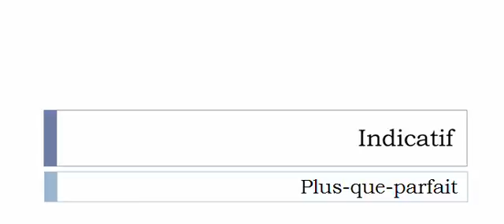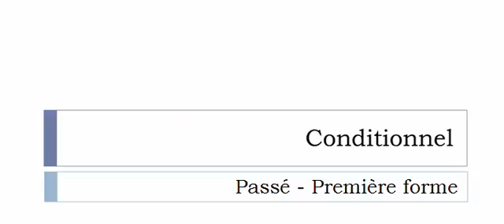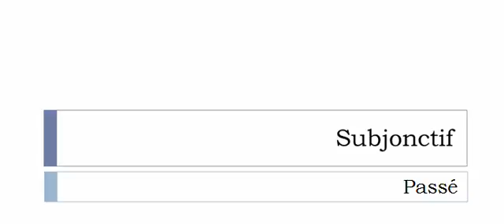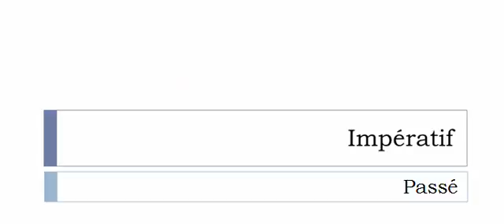French conjugation = Désassortir